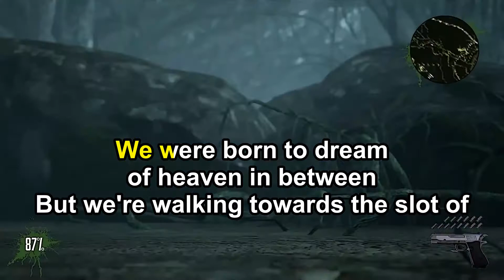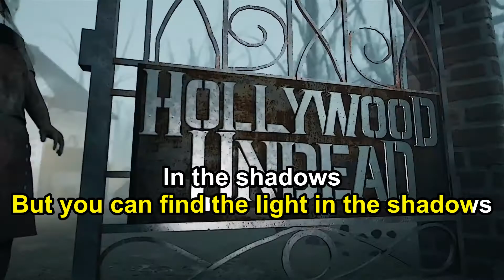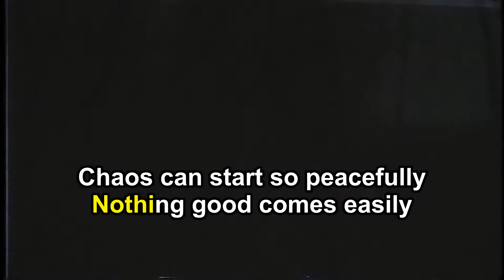Blasterjaxx, Hollywood Undead – Shadows - Karaoke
Lyrics:

Blasterjaxx
HU

A ghost, a thought, a shadow in the mind
Your soul, it's lost, the silhouette of life
Show yourself a vision for the blind
You leave the darkness now, let the shadows fall behind
We were born to dream of heaven in between
But we're walking towards the slot of footsteps right behind the sheet
You better run, you're the maker of your doom
Yeah, that voice inside the shadow is the architect of truth
And you know it, bow below it, dare to own it
Bestowed upon the virtue of your soul, but you sold it anyway
In the ashes of the city, I am lost and I am missing
Only darkness can forgive me!

You know the sun don't shine in the shadows
But you can find the light in the shadows

Nothing good comes easily
Chaos can start so peacefully
Recently it's been eating me
What does this darkness see in me?
We fight and die so needlessly
I'm looking for some decency
For good and bad both equally
Dark and light can shine evenly
Heartless as the army of darkness marches (Heartless as the army of darkness marches)
I'ma make it out of the dark regardless (I'ma make it out of the dark regardless)
It's too late to be saved
As I go down in flames
I'd rather burn out than fade away

blasterjaxx
blasterjaxx shadows
blasterjaxx shadows karaoke
hollywood undead
shadows
shadows karaoke
karaoke
lyrics
karoketube
blasterjaxx  karaoke
hollywood undead karaoke
shadows lyrics
hollywood undead  shadows